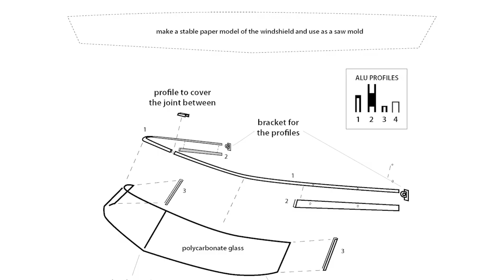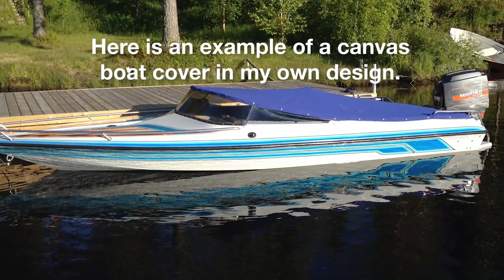How to build a new windshield for your sports boat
This is how I made a new windshield for my boat a Flightcraft 18XL from 1987. Step by step. Robert Walter in the northern part of Sweden. I'm an old barefoot skier.